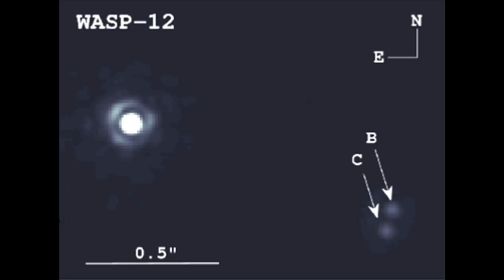REVELADO PELO HUBBLE UM ENORME PLANETA NEGRO! QUE ENGOLE A LUZ - TOP LULU